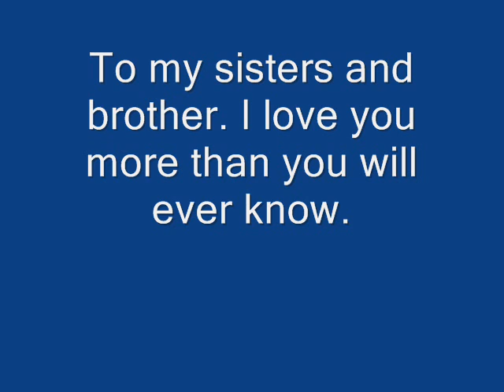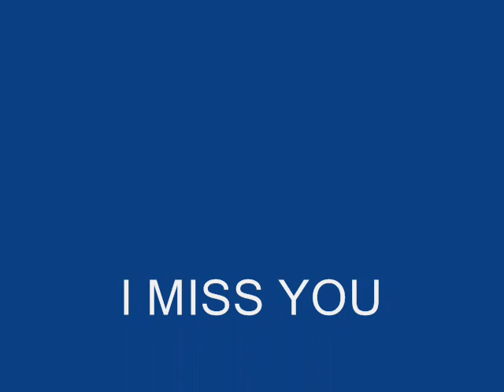mcgary family video finished_0001.wmv